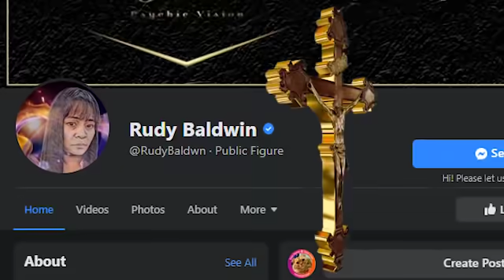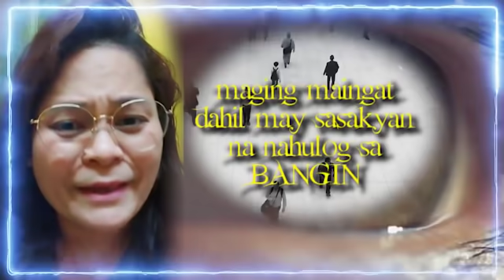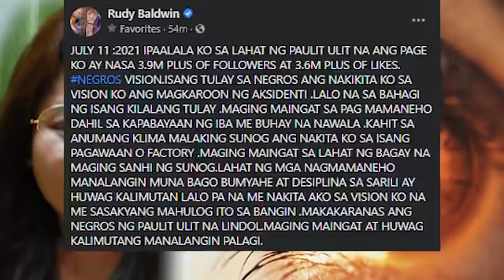DIOS KO PO! PANGINOON TULUNGAN MO PO KAMI! BABALA NI RUDY BALDWIN | RUDY VISION AND PREDICTIONS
ANG ANIM NA NAKAKABAHALANG PANGITAIN NA DAPAT MALAMAN NG PILIPINAS | RUDY BALDWIN VISIONS PREDICTION | PROPESIYA TV